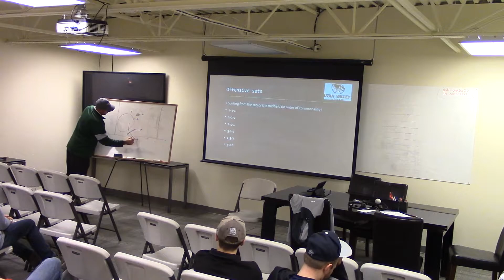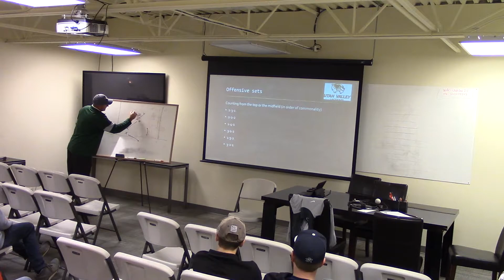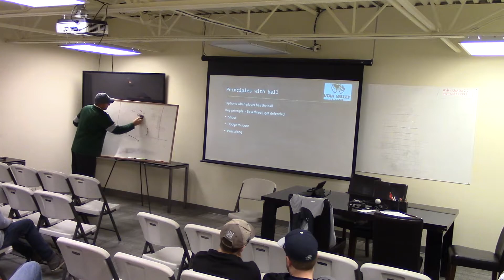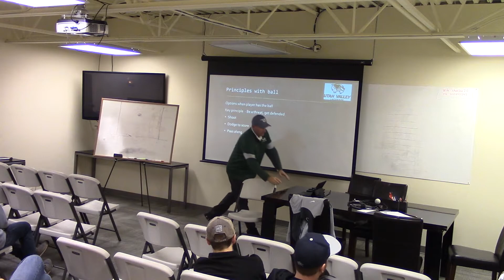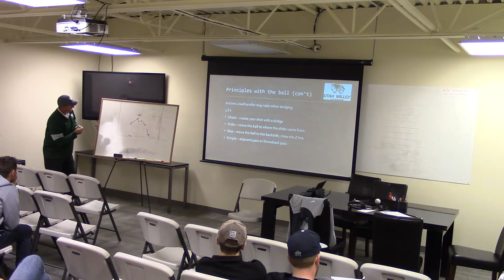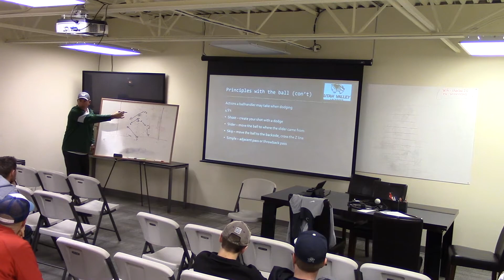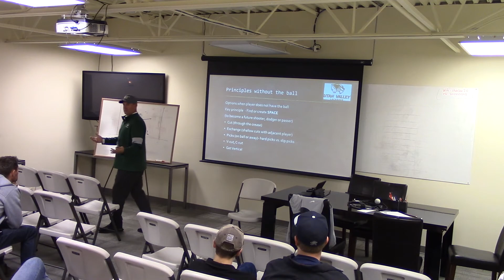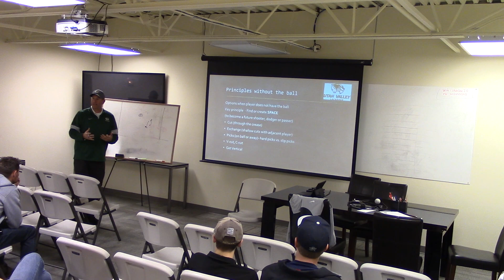Coaches Seminar Week 5 PT.2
Boys- Offense
Marty Wescott UVU Men's Associate Head Coach